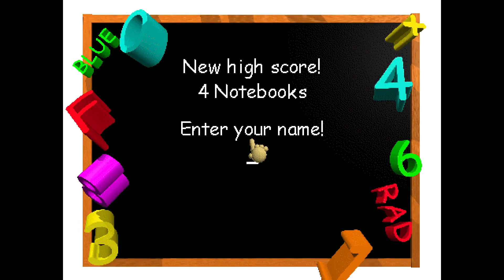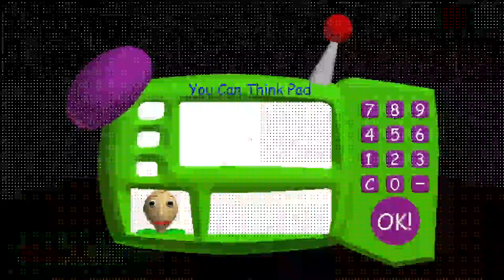Baldis basics (i hate this game more then i did)